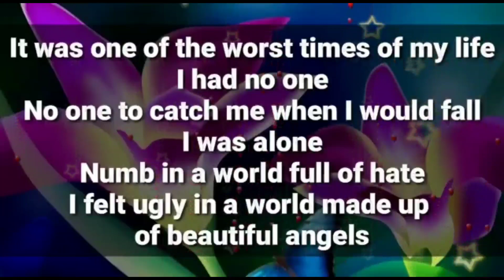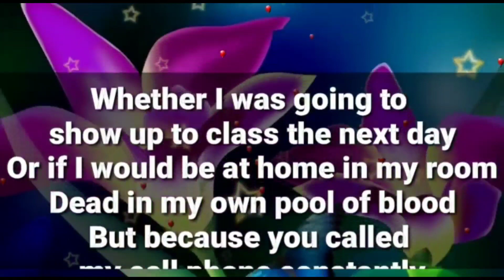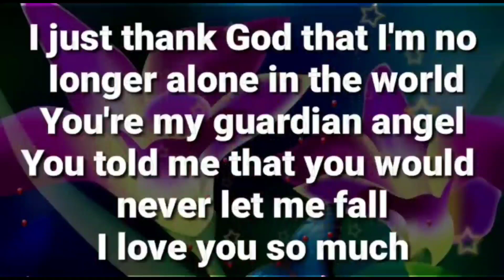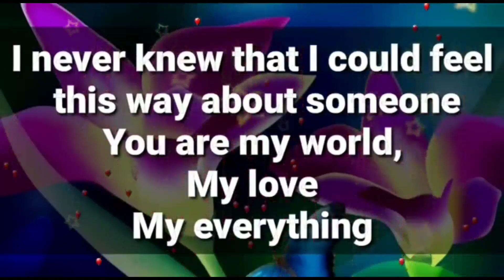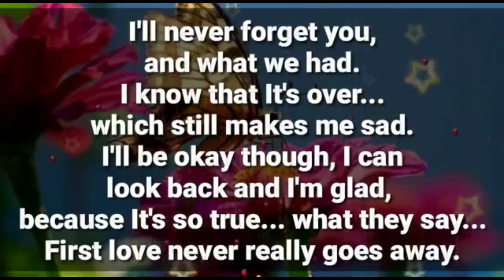Dm to Df ❤🕊 // I'm ready to show you my world... 💕✨❤